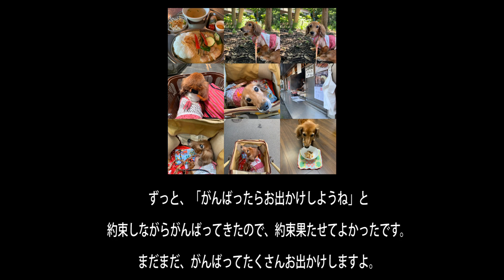ミルとお出かけ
がんばったらお出かけしようのお約束がやっと果たせました。

Marroppy's！